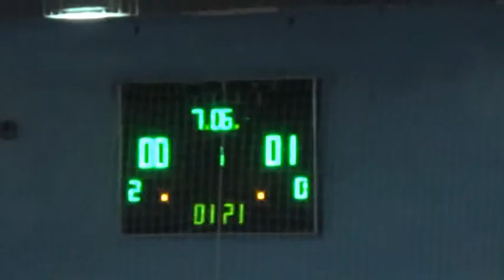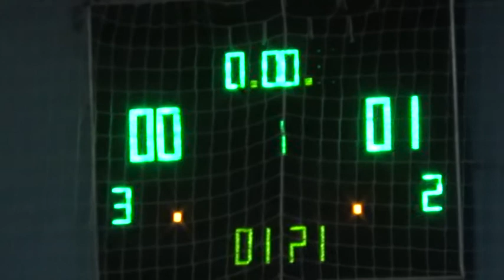2 2 ва В – HZ